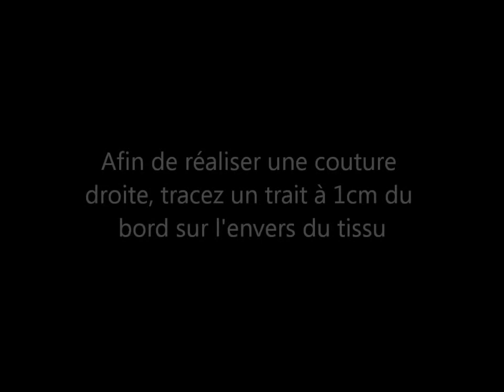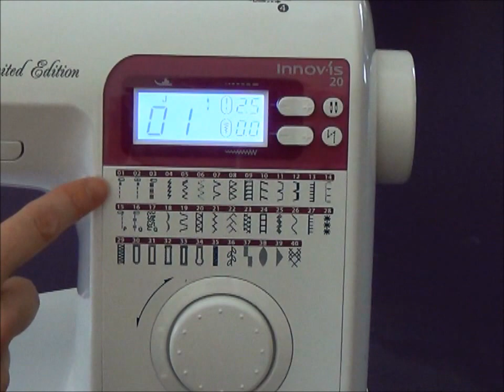Apprendre à coudre droit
Leçon de couture pour débutantes. Venez retrouver toutes nos astuces, conseils couture et vidéos sur notre

* Tous nos PATRONS, notre FORMATION en ligne et notre MAGAZINE numérique 100% COUTURE

* Des milliers de références TISSUS, mercerie, patrons, livres et kits de couture